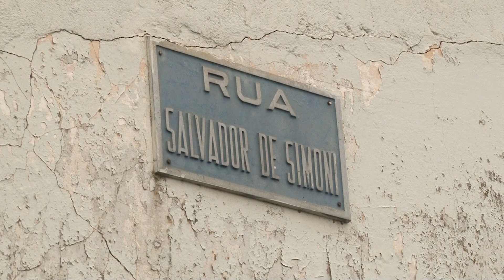ALTERAÇÃO RUA SALVADOR DE SIMONI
Morador reclama de alteração em rua do Bairro Vivaldi Leite Ribeiro em Poços.